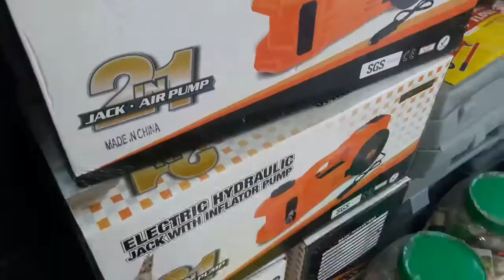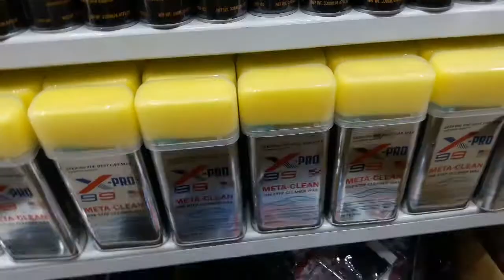Car accessories|car decoration accessories in Jeddah|new model car accessories|best car accessories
Hi' friends yeah videos car accessories ki hain
Headlight of jeep
Tail&breakled light
LEDTurnsignal light
 Friends yeah channel new car accessories ki videos provides karta hy aghr aap ki car hay or aap car accessories ki videos dekhna chahty hain to yeh chennal aap k liye hy aap esy subscribe kar len es sy aap ko bohot information mily gi
jeddah kilo 2 bamaka road
car accessories markets
red led light
Led super bright red light
tail red led light
Break led red light
Turn signal led light
Indicator led light
Super quality led light
parking led light
Dom led light
T15 LED